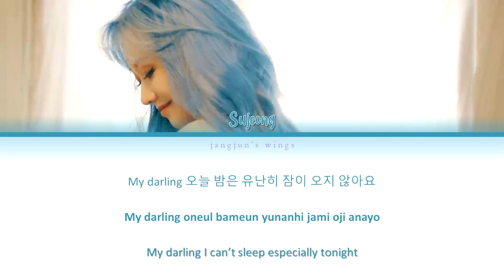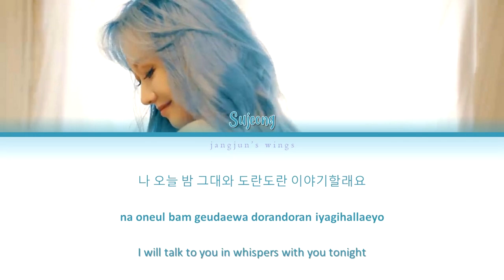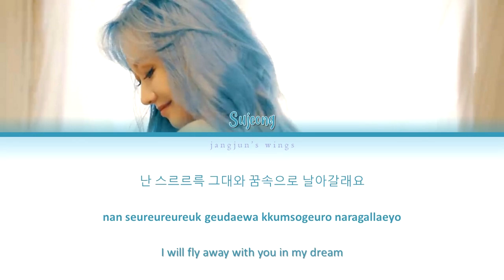RYU SUJEONG (류수정) - Lullaby (zz) (자장가 (zz)) [Han/Rom/Eng] Color Coded Lyrics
• Artist: Ryu Sujeong (류수정)
• Song: Lullaby (zz) (자장가 (zz))
• Album: Tiger Eyes
• Released: 20.05.20

Please watch it on HD for more clearer view.
Korean/Han: music.naver
Rom: colorcodedlyrics
Eng: geulyz